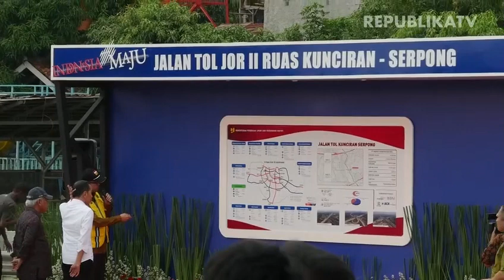Konektivitas Jalan Tol Jakarta - Banten Lebih Mudah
Perersmian Tol Jakarta Outer Ring Road (Jorr) 2 Ruas Kunciran-Serpong menimbulkan pertanyaan. Presiden Joko Widodo pun akui banyak yang mempertanyakan kenapa harus membangun jalan tol tersebut.

Menurut Jokowi, jalan Tol Jorr 2 akan mempercepat konektivitas antara Jakarta dengan Banten. Selain itu, banyak kerugian yang ditaksir sebelum jalan tol tersebut dibangun termasuk kerugian BBM.

Jokowi menjelaskan, dengan hadirnya jalan tol tersebut pembangunan Jakarta dan Banten akan semakin terintegrasi sehingga distribusi logistik akan lebih mudah. Ia menambahkan, jalan tol jorr 2 tersebut juga akan semakin mempercepat perekonomian Banten sebagai penyangga DKI Jakarta.